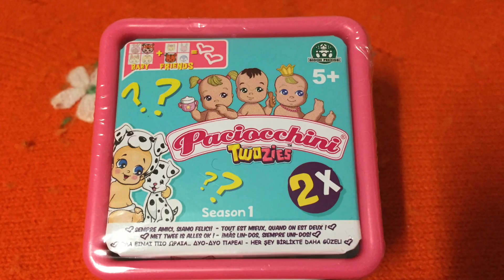unboxing i paciocchini WITH MUSIC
apriamo la scatolina dei paciocchini !!!